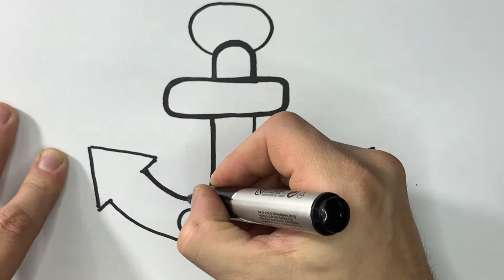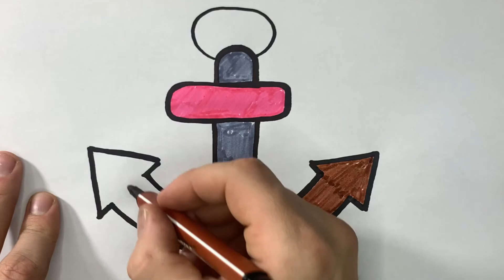How to draw ANCHOR | easy paint and draw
Drawing an anchor is very easy with a little imagination and children's happiness, take a pencil and go with us on a new adventure through drawing cute things...